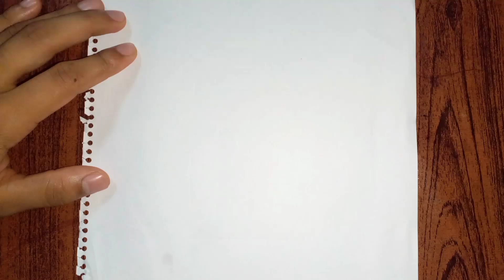How to draw dustbin | Dustbin drawing